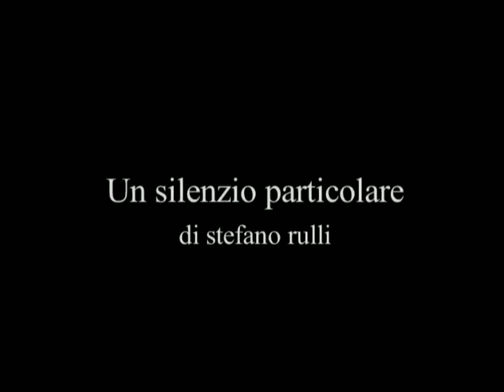Un silenzio particolare - Trailer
I dubbi e le speranze, le vittorie e le sconfitte di una famiglia "diversa", quella di Stefano Rulli, la moglie e il loro figlio, Matteo.